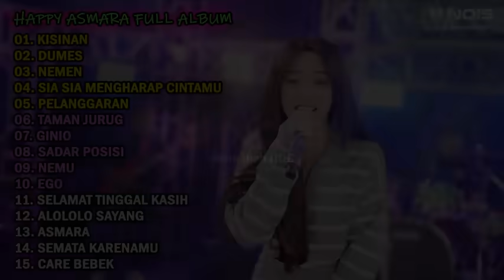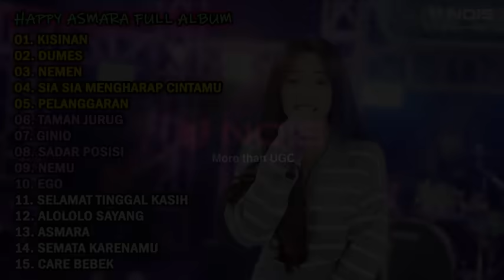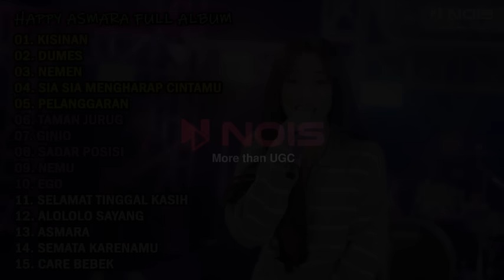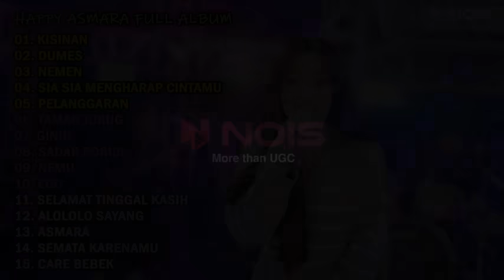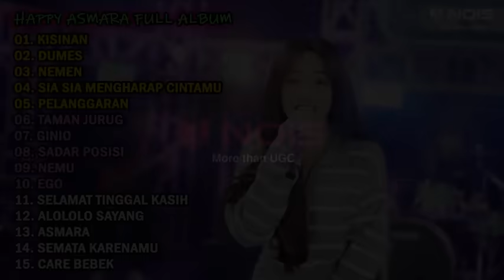HAPPY ASMARA "KISINAN, DUMES" FULL ALBUM TERBARU 2023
List :
00:00 KISINAN
05:24 DUMES
09:54 NEMEN
15:46 SIA SIA MENGHARAP CINTAMU
22:21 PELANGGARAN
28:20 TAMAN JURUG
33:38 GINIO
39:12 SADAR POSISI
44:13 NEMU
50:17 EGO
56:47 SELAMAT TINGGAL KASIH
01:02:11 ALOLOLO SAYANG
01:07:24 ASMARA
01:12:47 SEMATA KARENAMU
01:17:59 CARE BEBEK